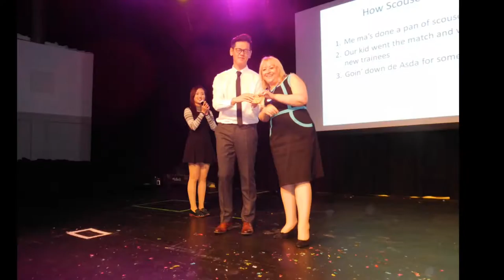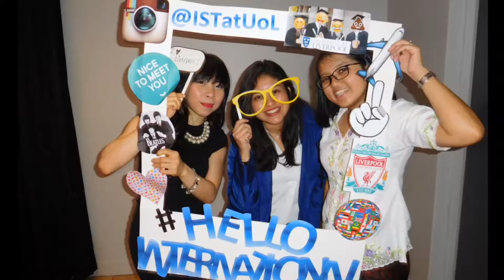Hello International! Welcome Dinner 2016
A taste of our Welcome Dinner for new international students in 2016 for you to enjoy!

Thanks to all involved, including Independent Liverpool, the Sports Centre, Everyman Theatre and the Shipping Forecast for the prizes and Katumba Liverpool for the entertainment!